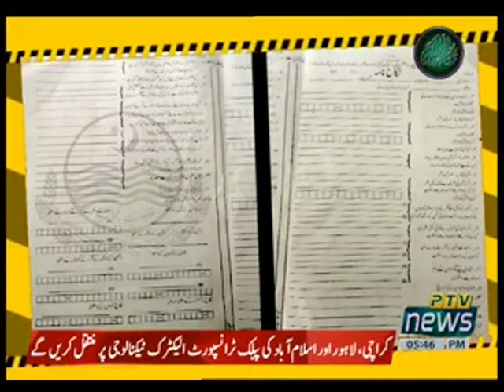QANOON BOLTA HAI 26 10 2020